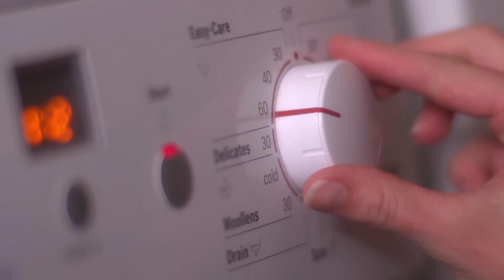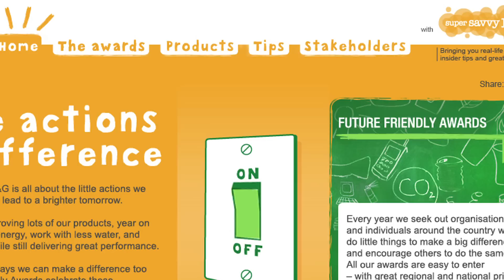Future Friendly -- inspired little acts for a better tomorrow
Future Friendly -- inspired little acts for a better tomorrow short